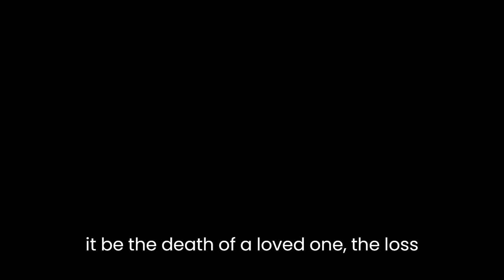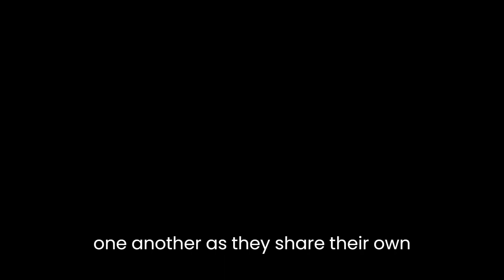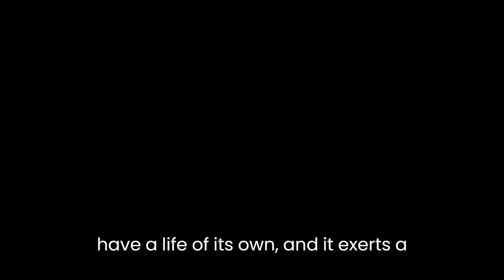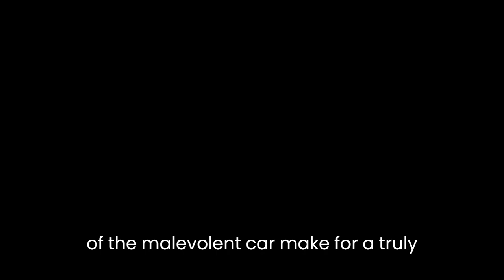"From a Buick 8" By Stephen King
"From a Buick 8" by Stephen King is a novel that centers around a mysterious car that is kept in a shed by the Pennsylvania State Police. The story is told from the perspectives of various characters, including Ned Wilcox, a teenager who comes to work at the police barracks where the car is kept, and Curtis Wilcox, a state trooper who was killed in a hit-and-run accident.

The novel explores themes of grief, loss, and the unknown. The characters in the novel are all dealing with some kind of loss, whether it be the death of a loved one, the loss of innocence, or the loss of a sense of purpose. The car itself is a symbol of the unknown, representing the mysteries of life that cannot be explained.

The novel is structured around a series of anecdotes and stories that the characters tell each other about the car. These stories range from the strange to the horrifying, and they all contribute to the overall sense of unease and mystery that pervades the novel. The stories also serve to deepen the characters and their relationships with one another, as they share their own personal experiences with the car.

One of the central characters in the novel is Ned Wilcox, who is the son of Curtis Wilcox. Ned is a teenager who is struggling to come to terms with the death of his father, and he finds solace in working at the police barracks with the other state troopers. Ned's relationship with the car is complicated, as he is both drawn to its mysteries and repulsed by its dark powers.

The novel is also notable for its use of non-linear storytelling. The narrative jumps back and forth in time, and the stories that the characters tell each other are not always presented in chronological order. This adds to the sense of unease and mystery, as the reader is constantly trying to piece together the various threads of the story.

One of the most compelling aspects of the novel is the way that King portrays the car itself. The car is a malevolent presence that seems to have a life of its own, and it exerts a powerful influence over the characters in the novel. The car's origins are never fully explained, and its powers are never fully understood. This ambiguity adds to the overall sense of mystery and unease that pervades the novel.

Overall, "From a Buick 8" is a gripping and atmospheric novel that explores themes of grief, loss, and the unknown. King's use of non-linear storytelling and his portrayal of the malevolent car make for a truly haunting reading experience. The novel is a testament to King's skill as a storyteller and his ability to create truly memorable characters and settings.